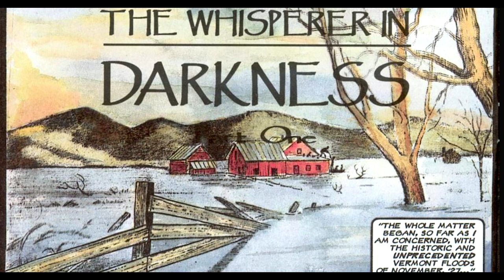สรุปนิยาย The Whisperer in Darkness (1931) | H.P Lovecraft | Spot World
สรุปนิยาย The Whisperer in Darkness (1931) นี้เป็นคลิปสรุปนิยาย H.P Lovecraft  เรื่องที่ 4 ของทางช่อง Spot World โปรดติดตามกันด้วยนะครับ